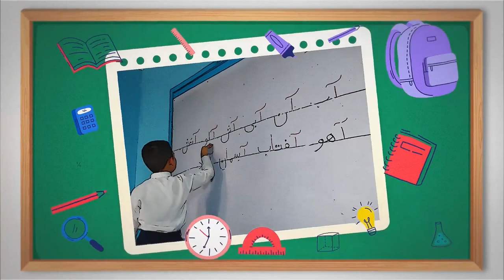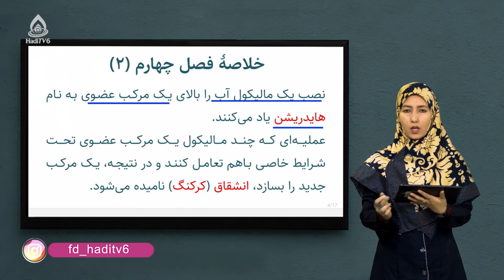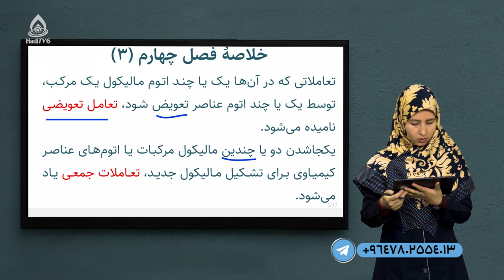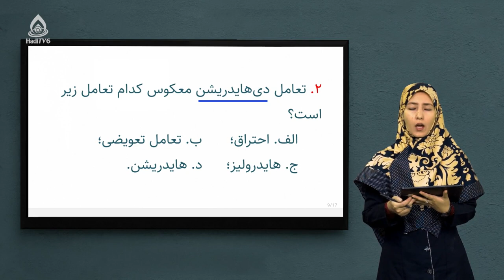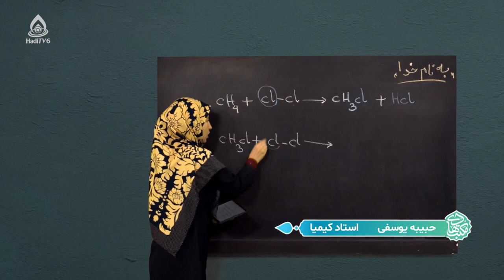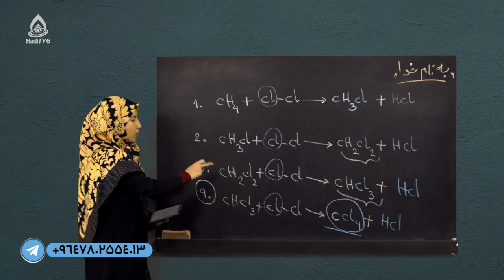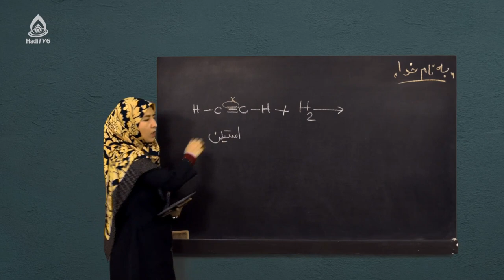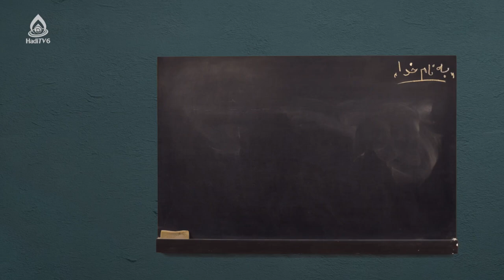کتاب کیمیا صنف نهم، درس بیست‌وششم (حل سئوال‌ها و تمرین‌ها)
سئوال‌های نمونه